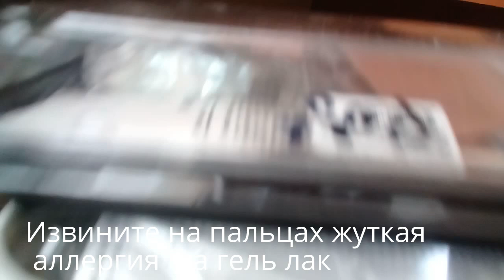Фикс прайс.Классные контейнеры.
Фикс прайс.Опять контейнеры.